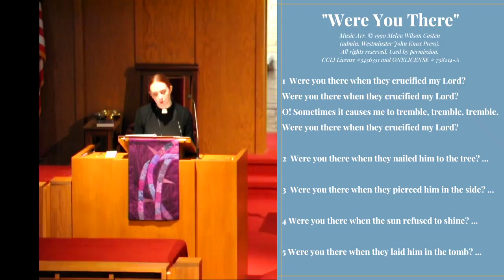Mary Magdalene's Eulogy for Jesus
When Peoples joined with Marble and Fieldstone for a joint Good Friday service, the evening was framed as a "funeral for Jesus." Pastor Leia gave a eulogy from the perspective of Mary Magdalene, reflecting on Jesus' ability to bring people together and open their eyes to new possibilities.